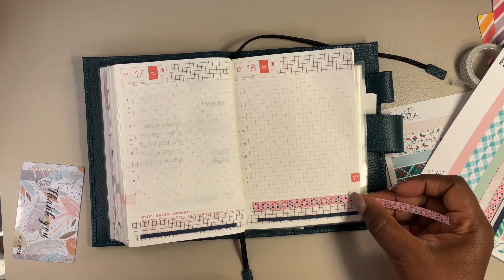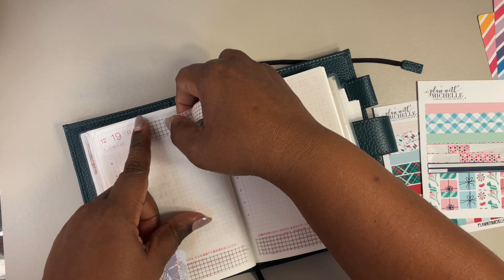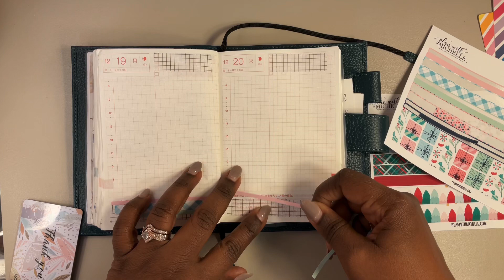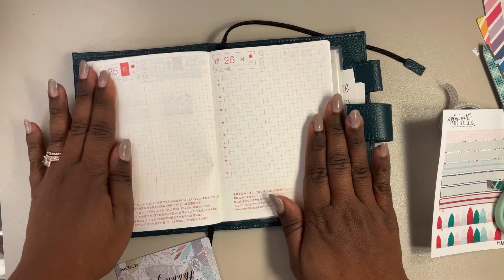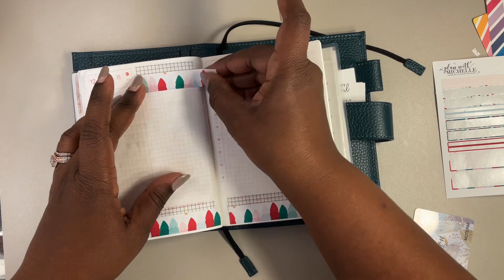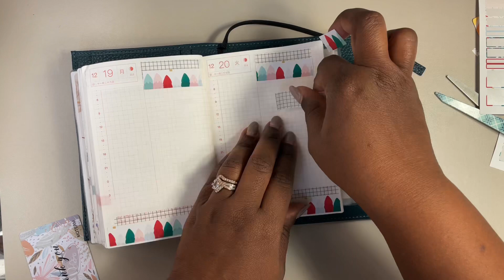PLANMAS: DAY 18 | PLAN WITH ME | HOBONICHI A6 | PLAN WITH MICHELLE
I was struggling with decorating these pages 😫

Washi
Plan with Michelle
Shop closed

Script stickers
Planner Kate

Custom Karate Script stickers
Station Stickers

➡️ Follow Me ⬅️

💰Prize Pool: I'm inviting you to PrizePool, a savings app that pays out thousands of prizes each week totaling $60,000 each month!

✒️📒Planner Favorites📒🖋
Pink Energel Clena .5 - 5 pack
Yellow Energel Clena .5 - 5 pack
Cream correction tape- for Hobonichi Tomoe River Paper
Moterm -Hobonichi A6 cover
Moterm- Hobonichi Weeks cover
Moterm- Personal Rings
Moterm replacement rings
6 Ring adjustable punch
Sticker paper
Waterproof sticker paper